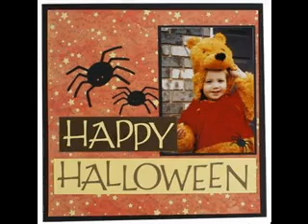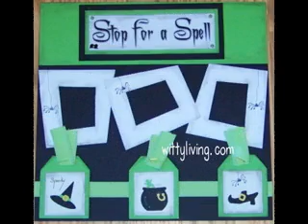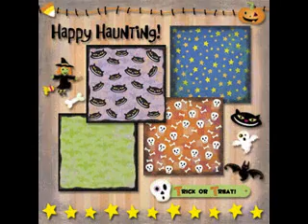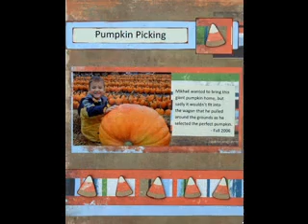Halloween scrapbooking ideas